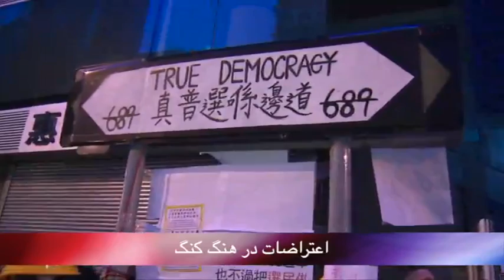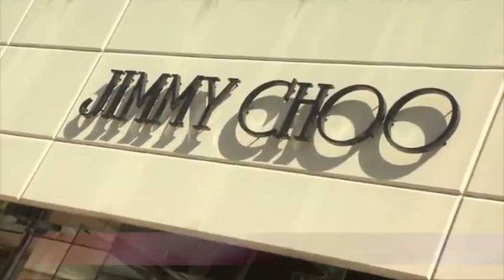تلویزیون ایران فردا - بدون شرح شنبه 26 مهر